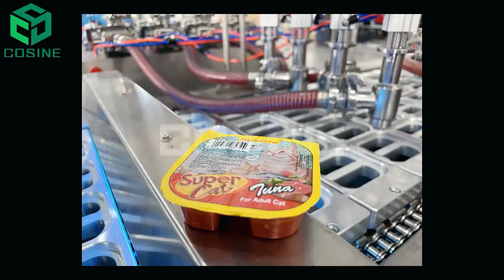Full automatic pet food cup filling sealing machine with 8 filling heads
2 filling function for semi-automatic
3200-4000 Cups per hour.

Shanghai Joygoal Food Machinery Co.,Ltd
Cosine Intelligent Technology(Shanghai)Co.,Ltd
Zhengjiang Joygoal Intelligent Technology Co.,Ltd